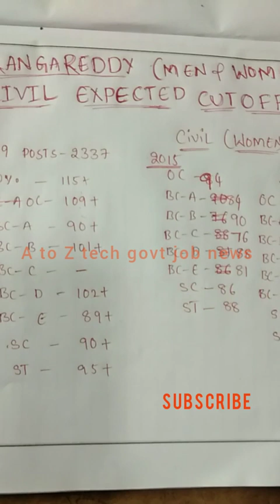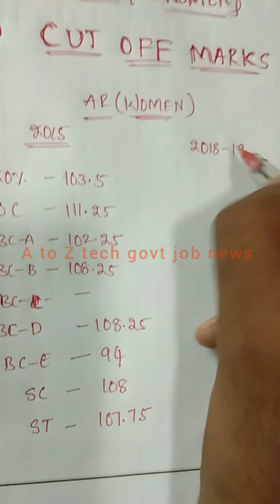Ts police constable RANGAREDDY AR (men and women) expected cut off marks ||constable results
techguruvenkatesh Telangana police constable RANGAREDDY AR CONSTABLE EXPECTED CUT OFF MARKS 2019
TELANGANA POLICE CONSTABLE CIVIL EXPECTED CUT OFF MARKS 2019 TELANGANA POLICE CONSTABLE RESULTS IN AUGUST?